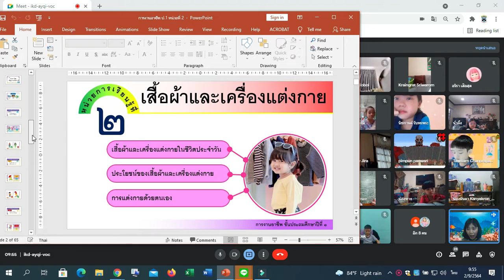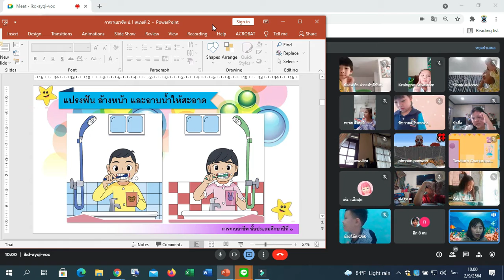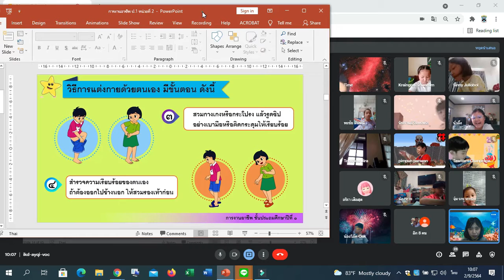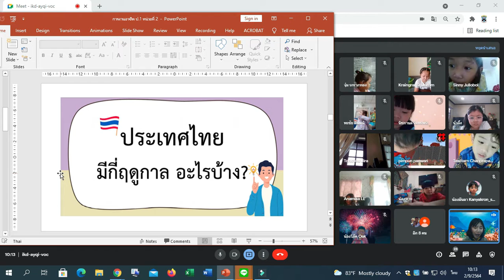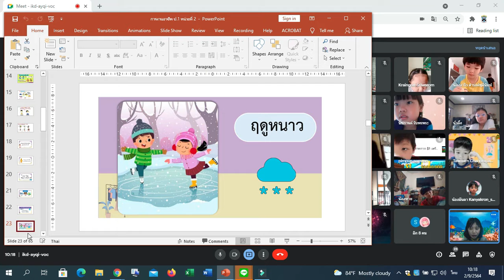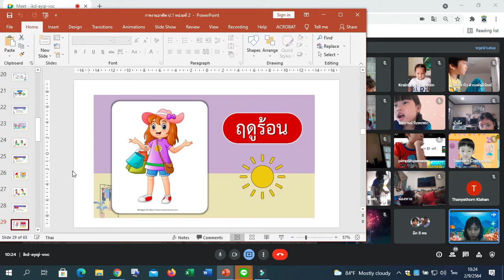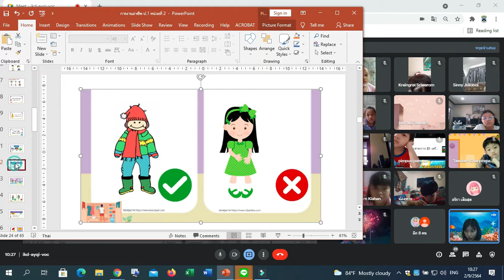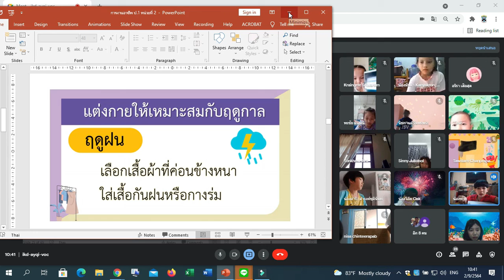🥨🥨🥨 1/3 การงานอาชีพ Google Meet : Learn @Home Project การเรียนการสอนชั้นประถมศึกษาปีที่ 1